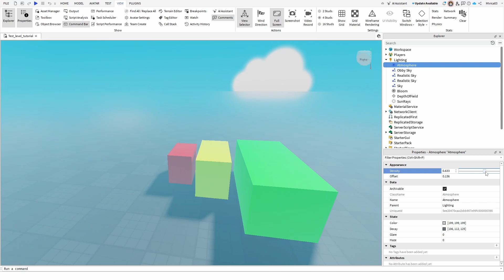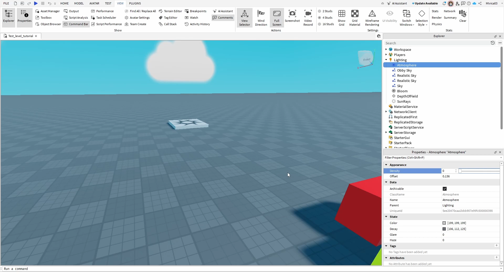How to Add Fog in Roblox Studio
Stop procrastinating now ➡️

In this beginner tutorial, learn how to add fog in Roblox Studio to create atmosphere and mood in your game. I’ll show you how to adjust fog color, start distance, and end distance using Lighting properties to match your game’s style - whether it’s spooky, mysterious, or cinematic. Perfect for new developers looking to enhance their game’s environment with simple visual effects!